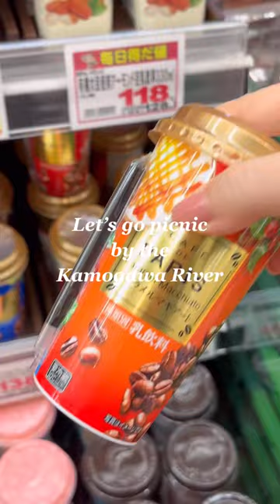去鴨川野餐囉🧺🦆